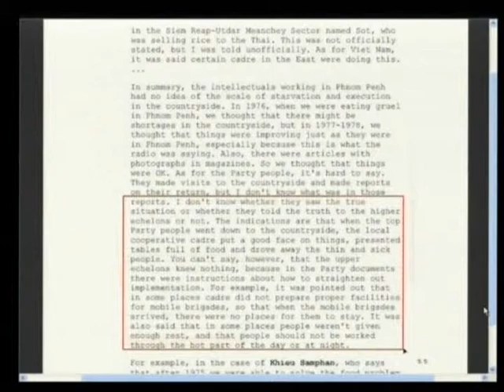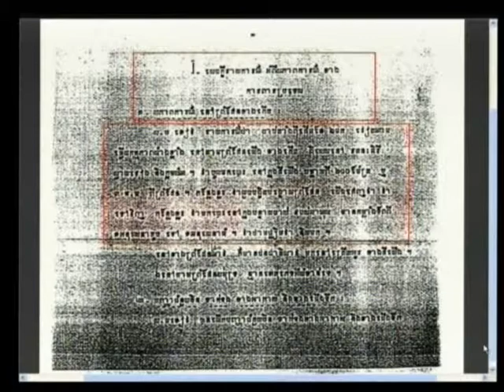17 July 2013 Session 3 (Floor/Khmer)